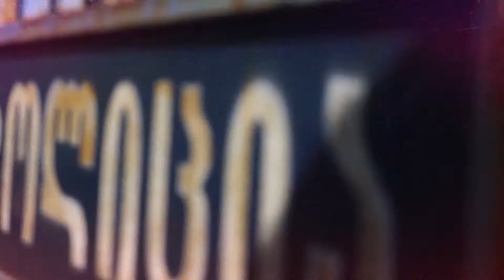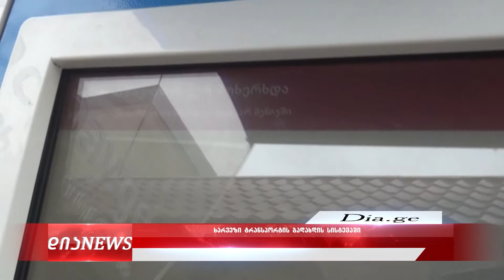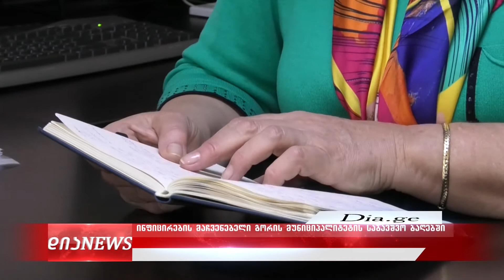საინფორმაციო გამოშვება 30.11.2021